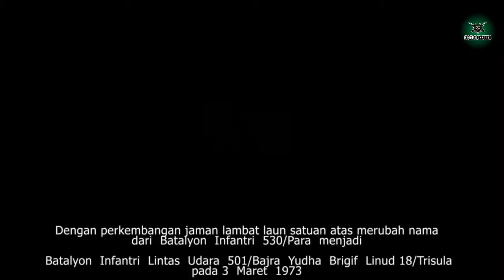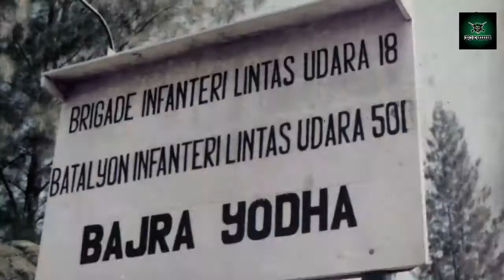History Pertempuran Mematikan 7 Desember 1975